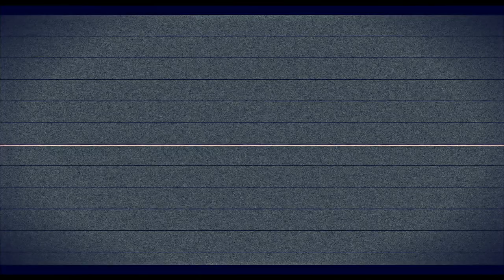TYPAID x ZAYY Frost - PICK A SIDE (Shot By Dexta Dave)